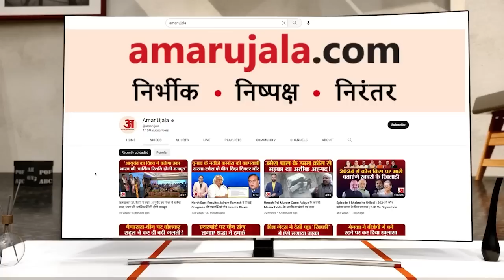विपक्षी दलों को Supreme Court से झटका, ED-CBI के खिलाफ याचिका पर CJI DY Chandrachud की दो टूक